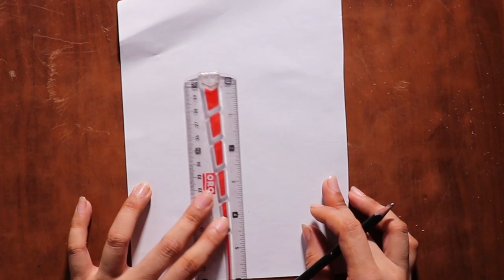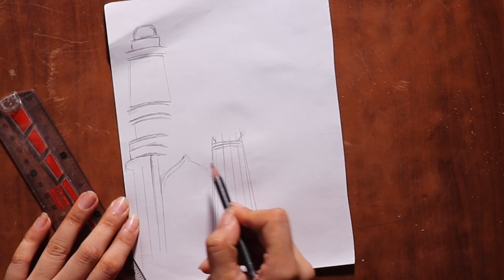Happy Independence Day | 14 August | Badshahi Masjid sketch | Tuba Arts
I hope you will like this video, and if you really do, please appreciated by subscribing, liking, commenting and sharing this video to reach out more and more people like you.

I would be very humble for any suggestion / advice. I am waiting in comments how did you react to my this video.

Social Links |